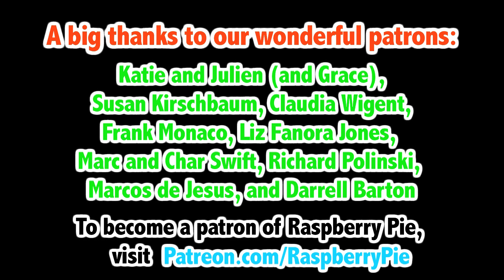Morrigan Dupree by Raspberry Pie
Our latest original is about a girl who got cold feet. Kind of like the movie "Runaway Bride", but with sock puppets. Enjoy!